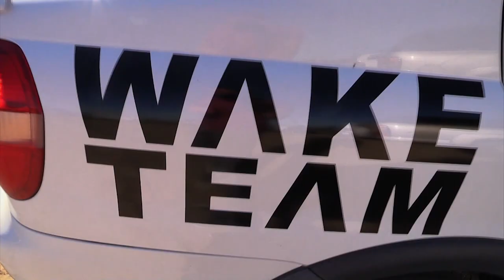Smiles and Styles Trailer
"in my mind" by Ivan Gough & Feenixpawl feat. georgi kay
i do not in any way shape or form own this song